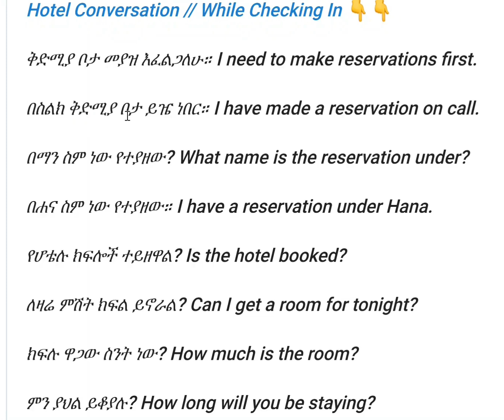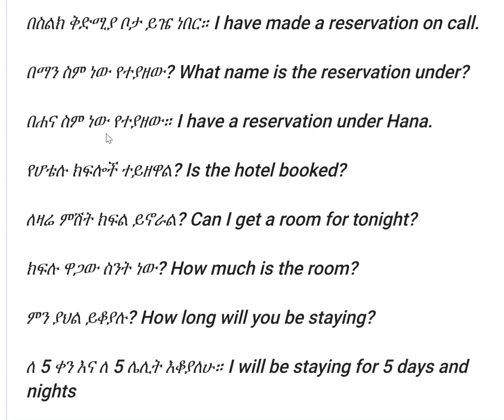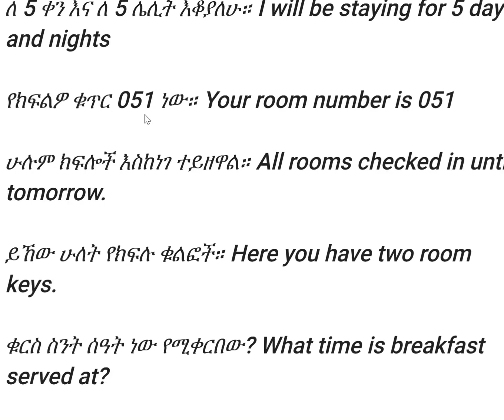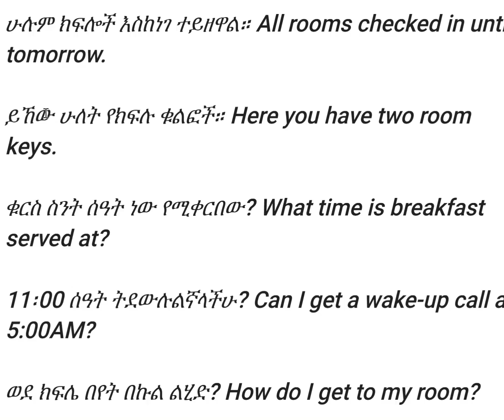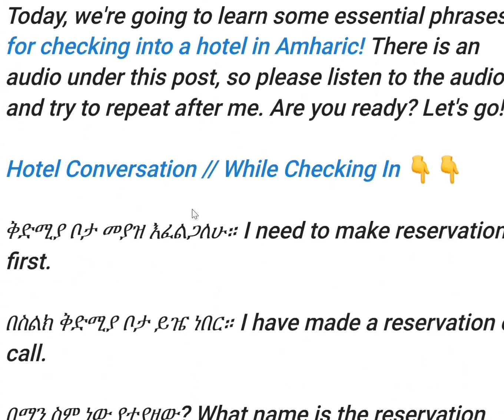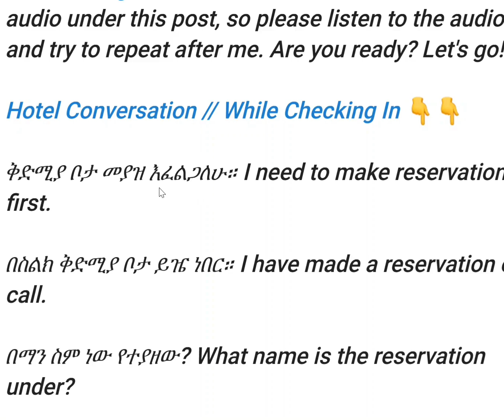Hotel Check-in Conversation in Amharic Made EASY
I need your help, please.
If I am too fast, you can reduce the playback speed of the video on the YouTube setting.

Join My Telegram Channel & Ask me for any Amharic.